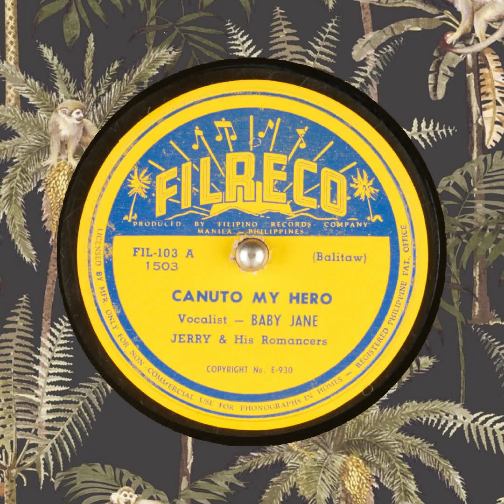CANUTO MY HERO BABY JANE JERRY & His Romancers FILRECO